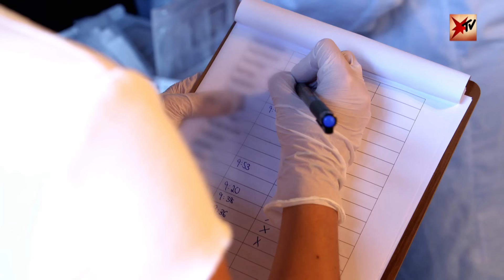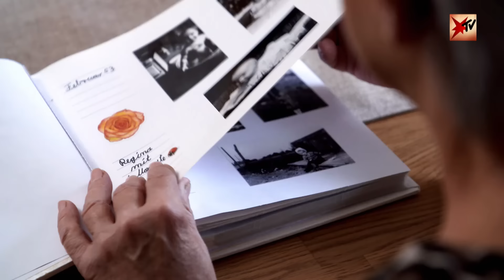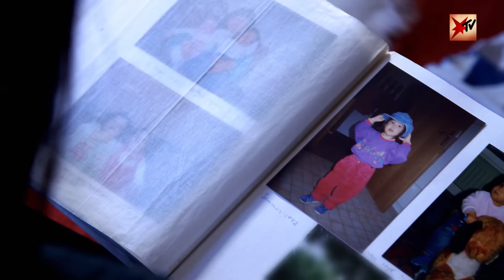Sie alle haben sexualisierte Gewalt erfahren | stern TV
23 Frauen – die jüngste 20, die älteste 70 Jahre alt. Eines haben sie gemeinsam: Alle haben in ihrem Leben sexualisierte Gewalt erfahren. Und sie wollen darüber reden.